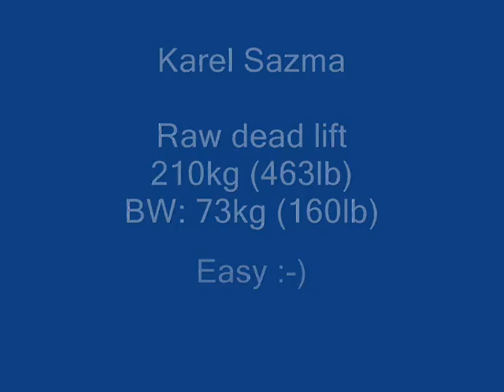Adam Richter, Karel Sazma (příprava na ČAST MMČR 2012)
Příprava na

ČAST MEZINÁRODNÍ MISTROVSTVÍ ČESKÉ REPUBLIKY V SILOVÉM TROJBOJI
(sobota 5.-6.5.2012- Společenské centrum UFFO)

Adam Richter
Karel Sazma